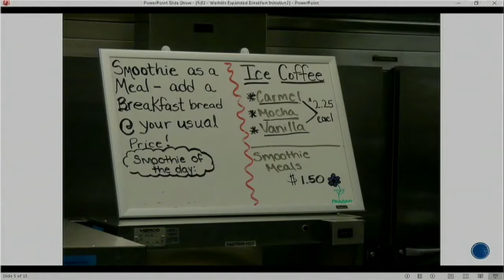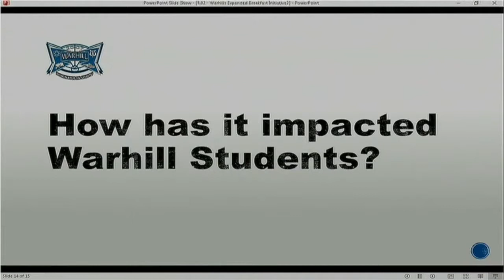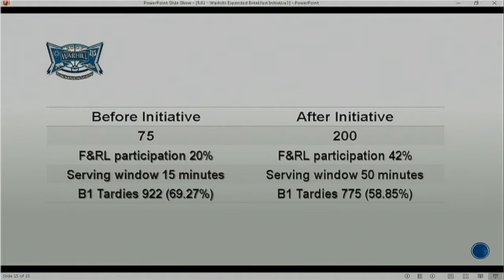Warhill High School